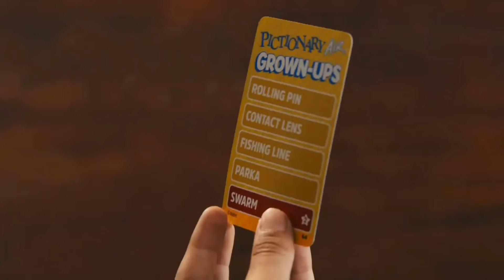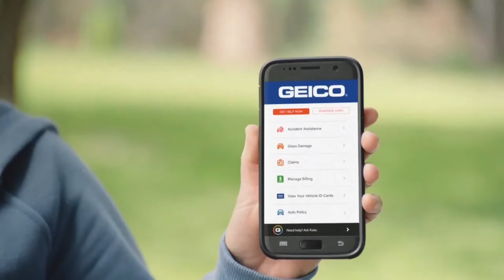Nick Jr. on Nick Commercials (December 11, 2020)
Here’s some commercials from when Baby Shark's Big Show! made it's "premiere" with its Christmas special, or in other words, when everyone collectively braced for impact over a Baby Shark show existing until they realised “oh it’s not actually that bad”. There’s also stuff from a new PAW Patrol episode beforehand. Contains promo for Pickup Pete (with goofy voice that's a standard for every game commercial), Barbie and Barbie Extra (what's the difference?), Soft-e-Dough, toys for that show with the blue dog, Target (because it isn't Christmas without Target), Gator Golf (a standard of modern Nick Jr. breaks), Geico, Hexbug, PAW Patrol: Moto Pups, Nickmas premieres (which spoils the viewer being one of the clues in the new BCAY! episode), and the premiere of Baby Shark's Big Show (so was that the official premiere or not?). Oona from Bubble Guppies makes a cameo at some point.